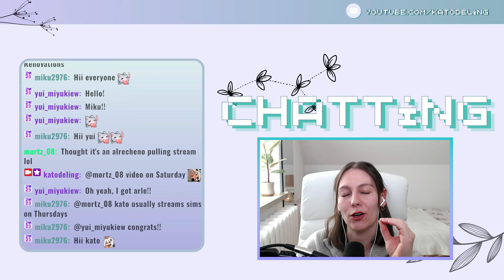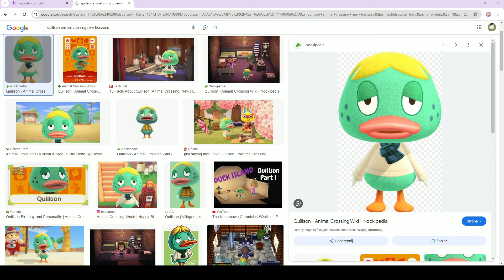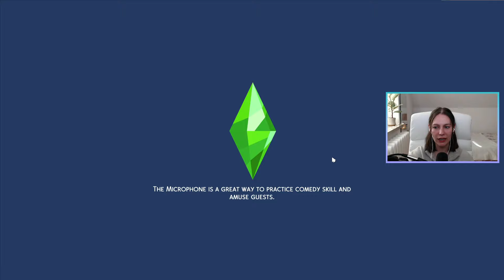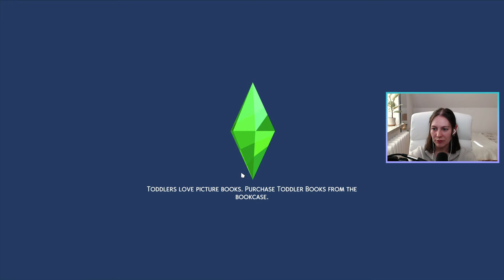much needed house renovations | hartley legacy (streamed 25.04.2024)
Building our family house from scratch so that we finally have enough space for baby Marshall and future baby!